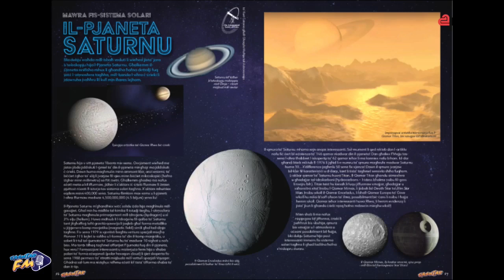Sagħtar FM | Antonio Olivari u Kurt Catania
16 ta' Mejju 2024